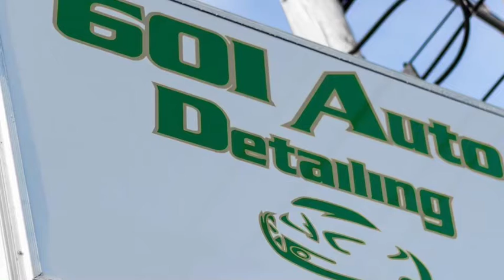601 Auto Detailing...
Daily Grind Daily Shine